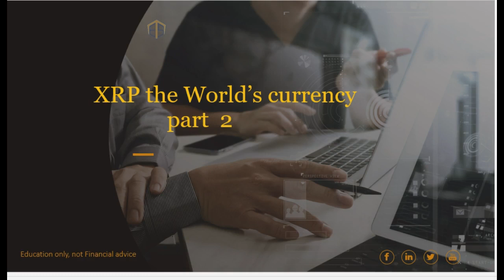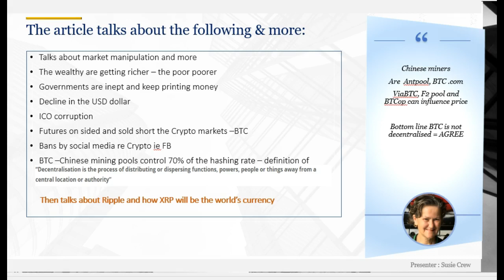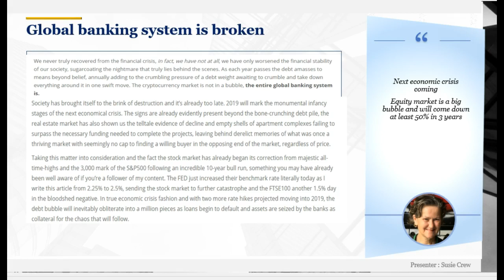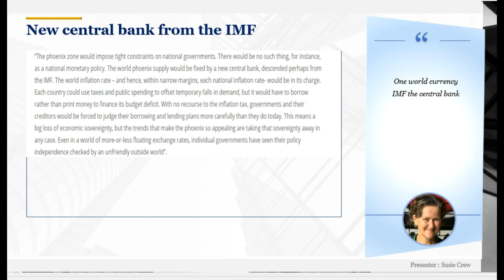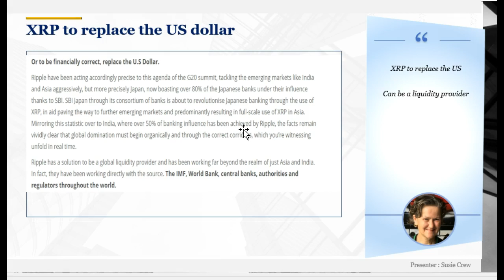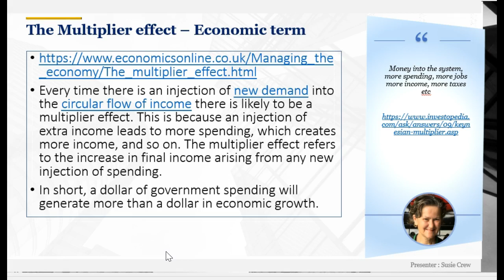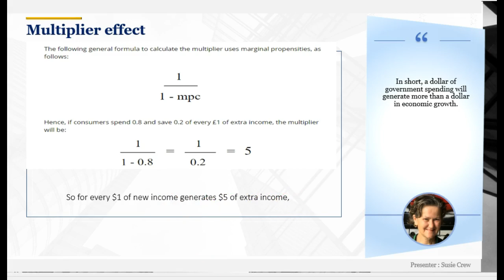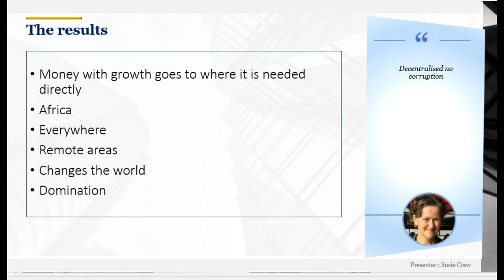XRP, Ripple_World currency Part 2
Wirex and Fintech Times "Rising Women In Crypto - Power List 2020" WINNER.